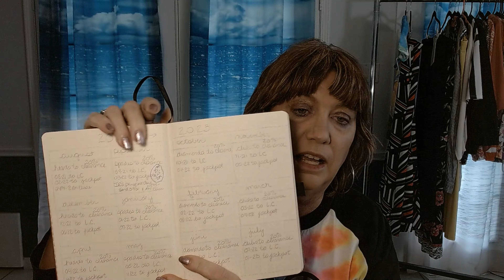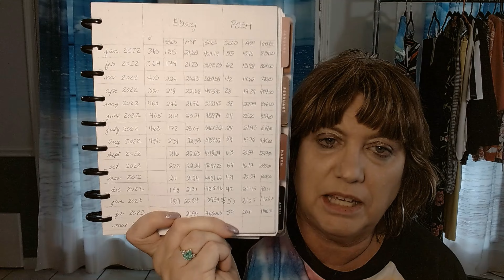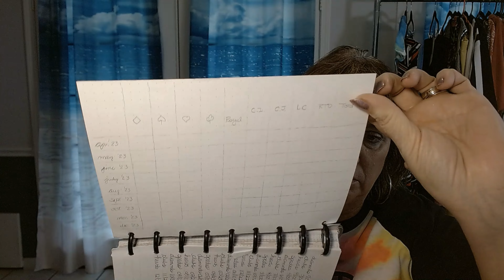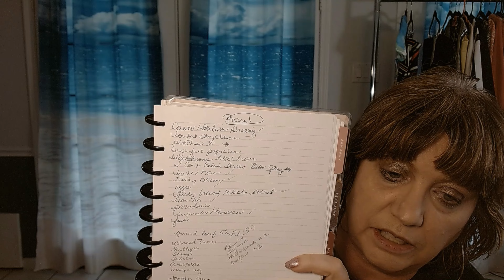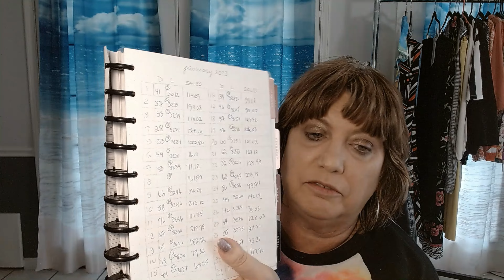My Experience with Bullet Journaling and Happy Planner: A Side-by-Side Comparison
Join me in the side chat during this premiere as I compare Bullet Journaling to The Happy Planner. I will give you pros and cons of each, from my point of view, and show you how I have integrated them.

10”X14” PLASTIC INVENTORY BAGS
COZY BAND BLUETOOTH